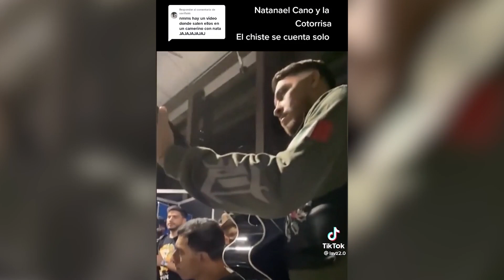👥 Desmienten NATANAEL CANO involucrado en B4L4Z0S de Cancún - [Podcast Pepe Garza] | No hay Pelo